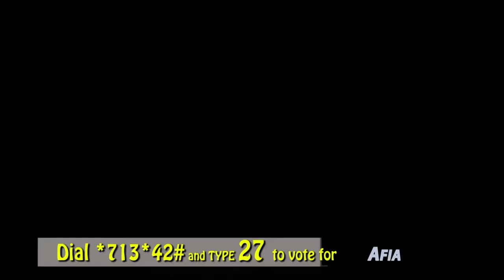ByteMic Voting Audition - Afia